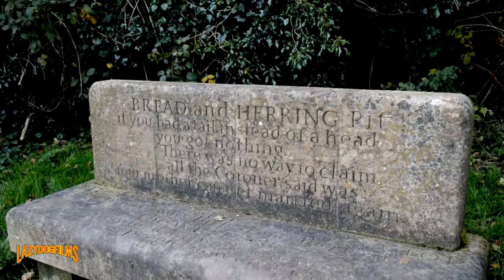Brierley Forest Park in Autumn.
Brierley Forest Park in Huthwaite, Nottinghamshire, displays it's Autumn colours and residents in this video.